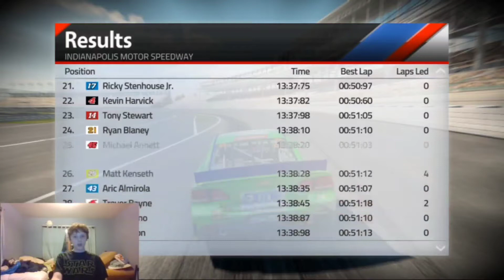SMOKE DIED AND BLOCKED THE THE TRACK!! | NASCAR '15 Career Mode Episode 18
Welp... Indy Was insane... And Hell...